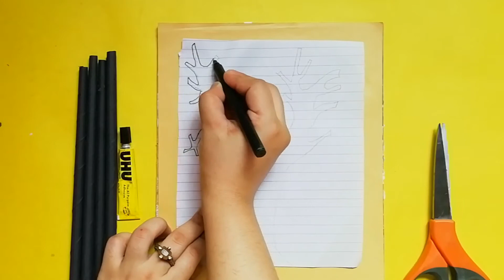Wall hanging frame making idea /beautiful scenery idea/easy Paper crafts ideam/paper wall hanging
In this video we make beautiful paper scenry wall hanging easy idea